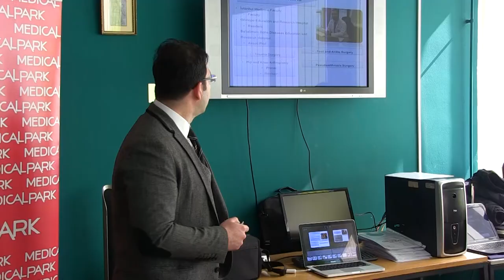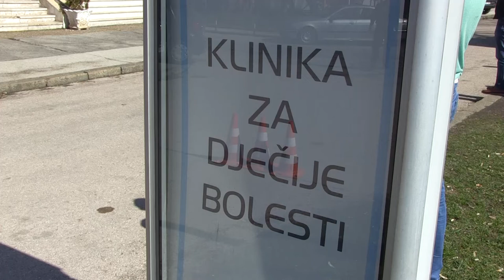UKC Tuzla: dr. Sami Sokucu u posjeti Klinici za dječije bolesti - 15.03.2018.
Stručno predavanje iz oblasti ortopedije i traumatologije, onkologije i radioterapije održano je danas u Klinici za dječije bolesti UKC-a Tuzla. Predavanje je održao uvaženi ljekar i stručnjak iz pomenutih oblasti Sami Sokođu iz Turske. Ovim predavanjem nastavlja se saradnja između kliničkih centara iz BiH i Turske.